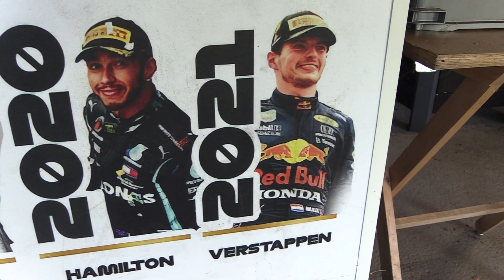Max dag op kartcentrum Zwolle